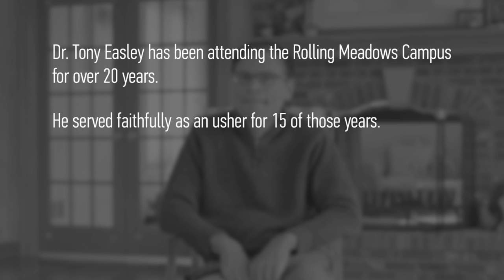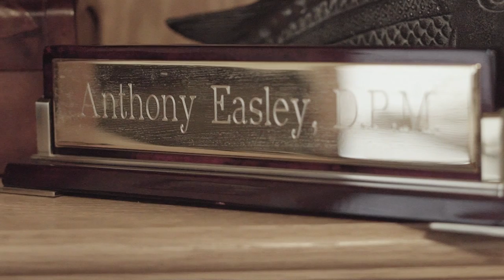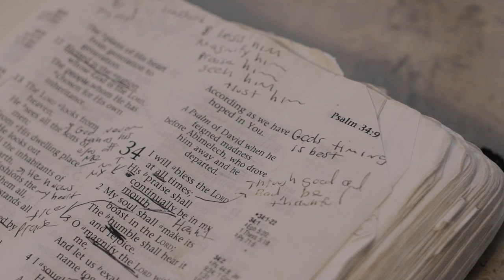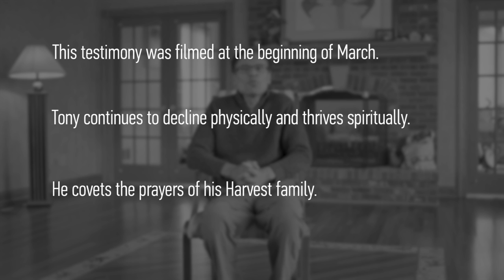Tony Easley | God At Work (April 2018)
“When you’re in a fog and you can’t see anything, don’t take a step without Him.”

In loving memory of Anthony "Tony" Easley
September 1959 - June 2018